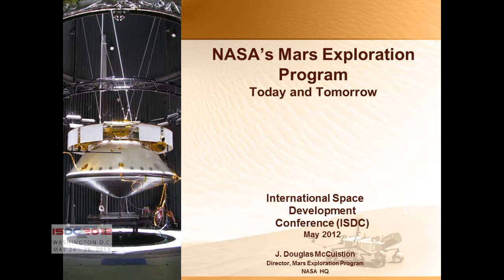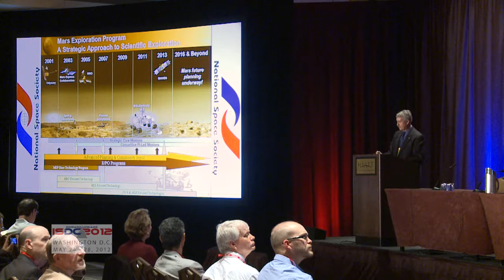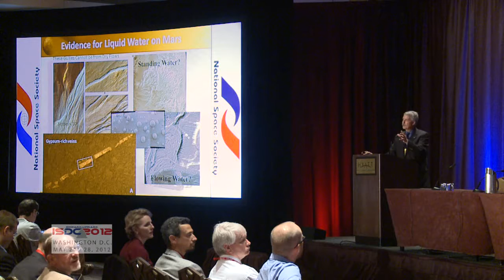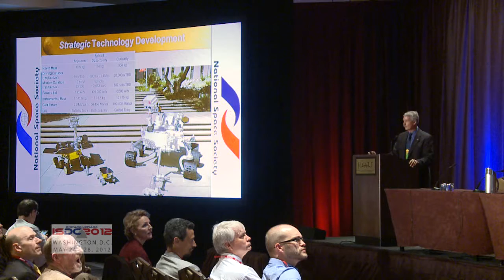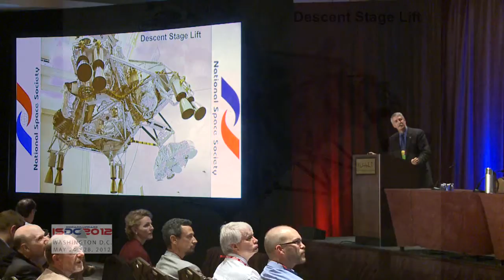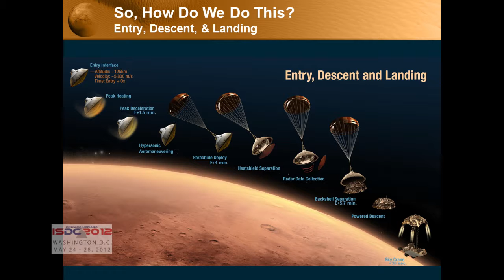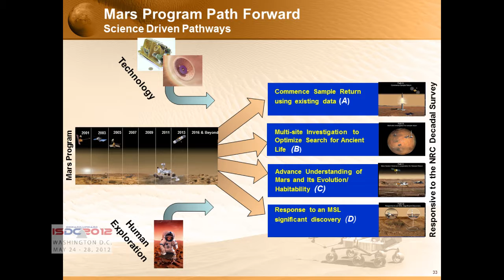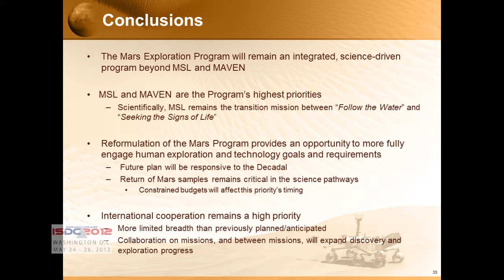The People of NewSpace: Doug McCuistion - Mars Exploration, Today and Tomorrow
J Douglas (Doug) McCuistion, Director of the Mars Exploration Program at NASA Headquarters, provides an overview of where we're at now exploring Mars and the programs on track for the future at the International Space Development Conference 2012 in Washington, D.C.